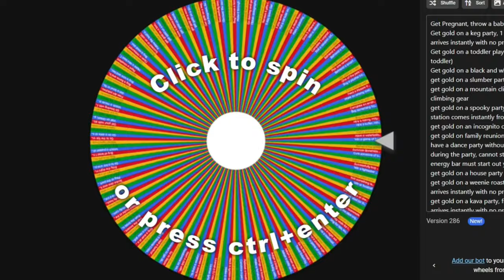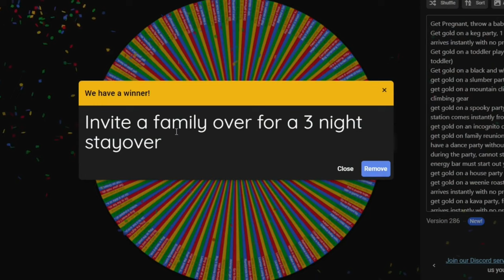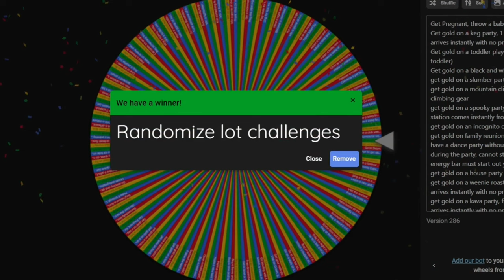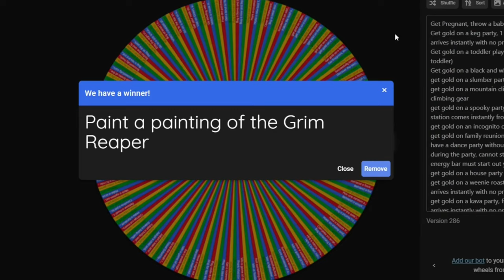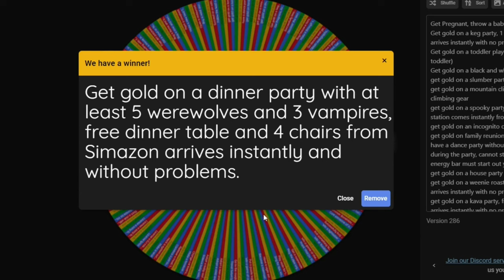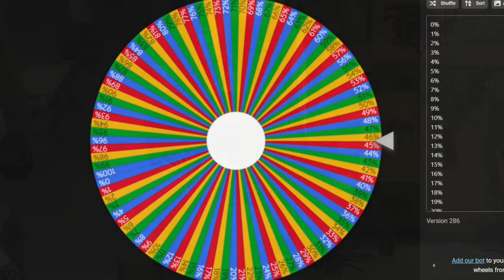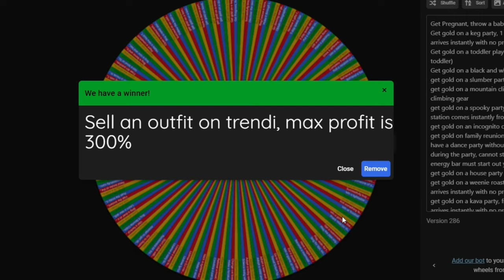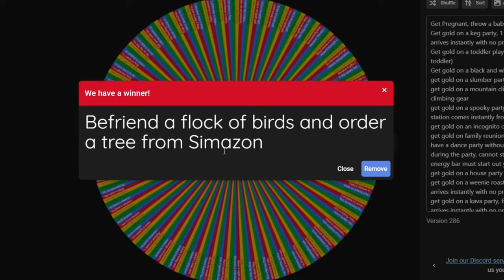Servos Can Have Babies? | 100 Baby Challenge | Sims 4 videos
100 Infant Challenge Episode 13: Clover and Alec have birthdays and we get more room for babies!